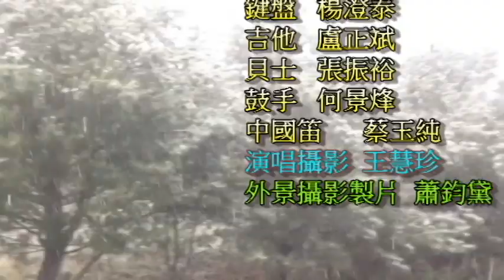蕭鈞黛 (翻唱) 13.春夏秋冬 (陽明山 外景製片)來家樂隊現場伴奏2021.03.13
來家樂隊現場伴奏
外景攝影製片  蕭鈞黛
演唱攝影  王慧珍